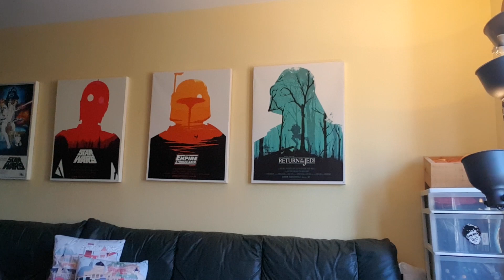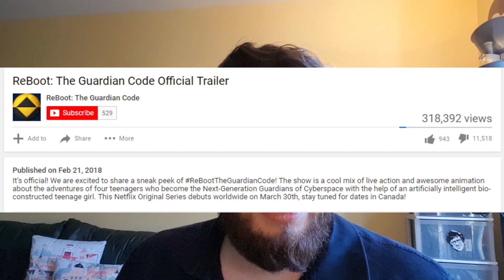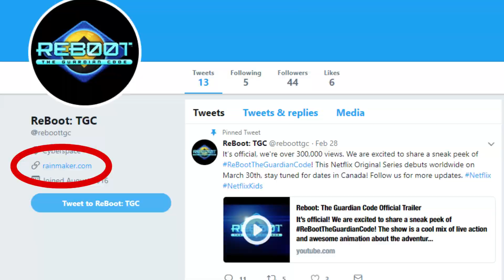The Worst Reboot | ReBoot The Guardian Code: Trailer Reaction and Thoughts - Bull Session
ReBoot, the cult classic cartoon by Rainmaker, or Mainframe is getting... well, a reboot. And it doesn't look great.

ReBoot: The Guardian Code - Trailer Reaction and Thoughts by Bull Session

Reboot: The Guardian Code, March 30th, 2018
Starring Ty Wood, Sydney Scotia, Ajay Parikh-Friese, and Gabriel Darku

Created by Michael Hefferon
Based on the Original Cartoon Series Created by Gavin Blair, Ian Pearson, Phil Mitchell, and John Grace

Produced by Main frame Studios, Reboot P roductions, W o w Unlimited Media I nc.
Distributed by Co rus Entertainment, and Nel vana

A Bull Session Production.
bull ses·sion
bo͝ol ˈseSHən/
noun
an informal, typically impromptu discussion, especially among a small group.